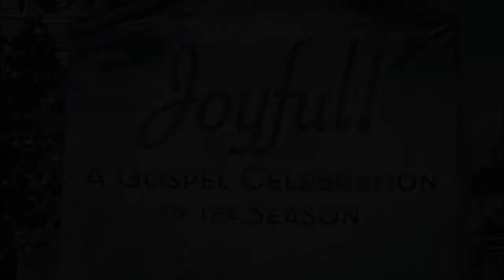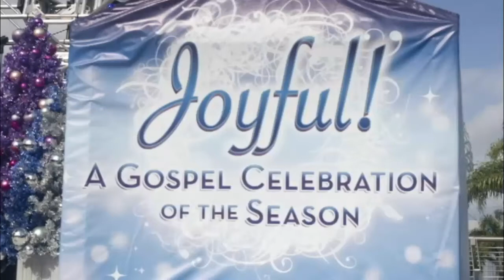Joyful Show 1 at Disney Epcot 2014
Another great year at Disney Epcot with Joyful.